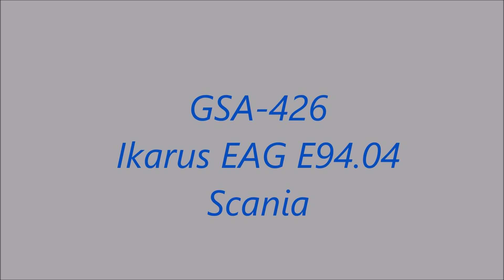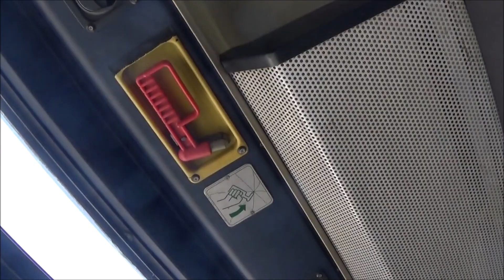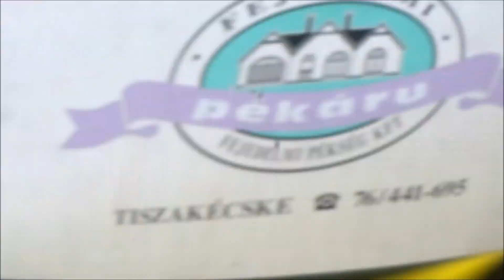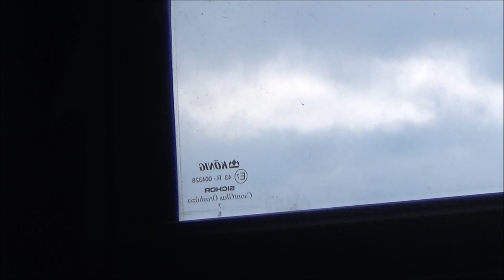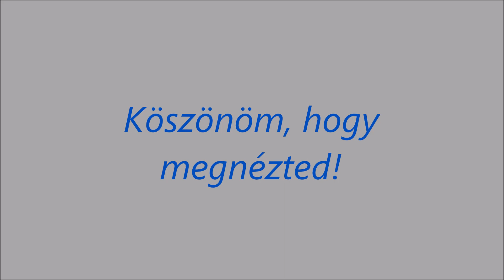GSA-426, Ikarus EAG E94 (Scania)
Utazás GSA-426-tal Kunszentmártonról Szolnokra 2022. április 21-én. / Travelling by GSA-426 from Kunszentmárton to Szolnok on 21st April 2022.